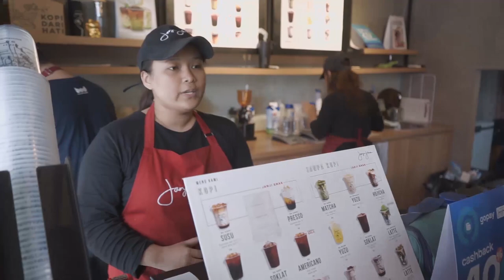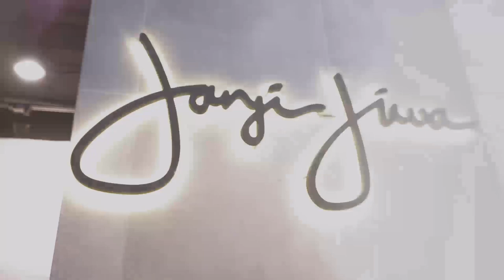REVIEWKOPI KOK NAMANYA BIKIN BAPER YA? TERNYATA GINI RASANYA?!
Guys, kali ini kita keliling Jakarta untuk me-review kopi kekinian yang namanya bikin baper!  Mau tahu, es kopi susu mana yang paling enak?  Tonton videonya.
Setelah me-review kopi kekinian enaknya review apalagi ya guys? tulis di kolom komentar yaaaa!